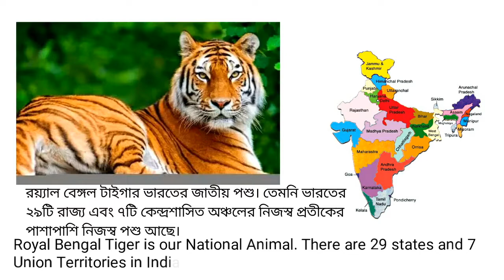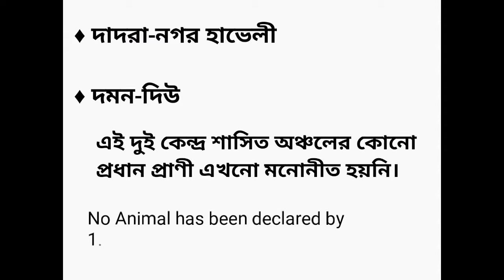State Animals of Indian States & U.T.s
Royal Bengal Tiger is the National Animal of India. There are 29 states and 7 Union Territories in India and each state and U.T. has its own symbol and animal. Those animals represent the natural heritage of respective states.